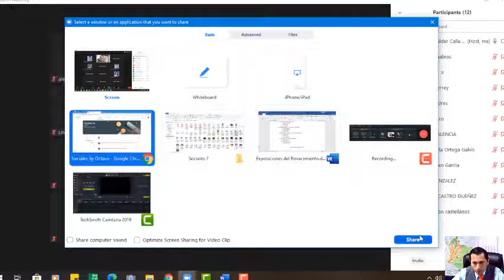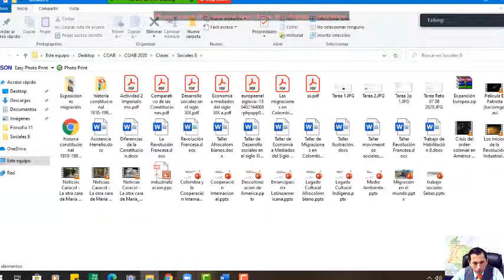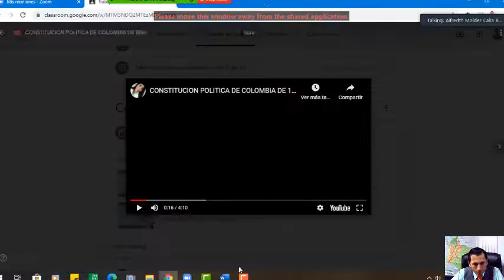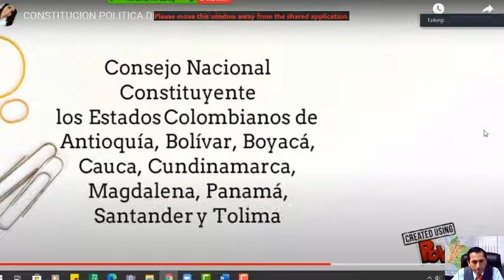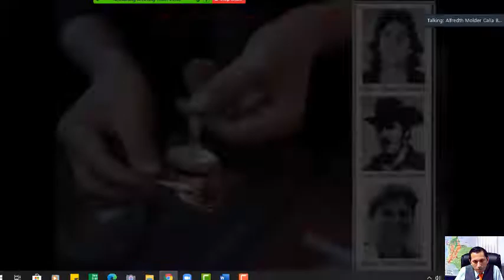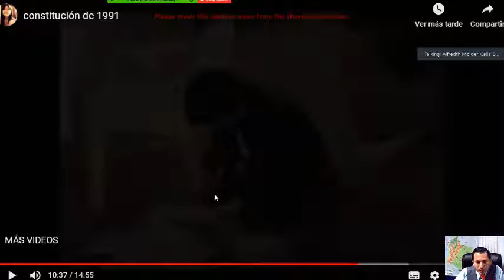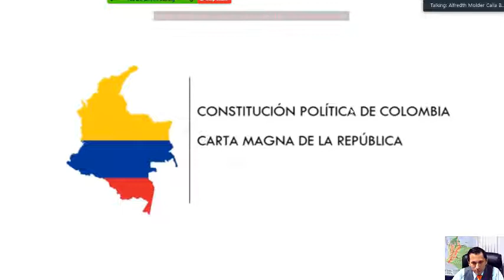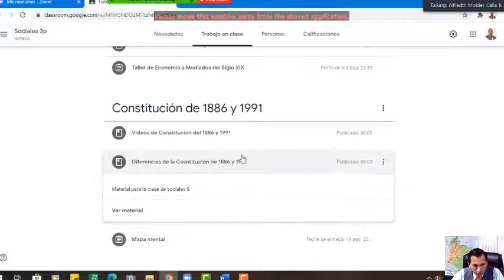Clase de Sociales 8 12 08 2020